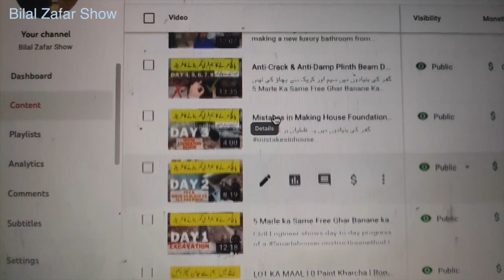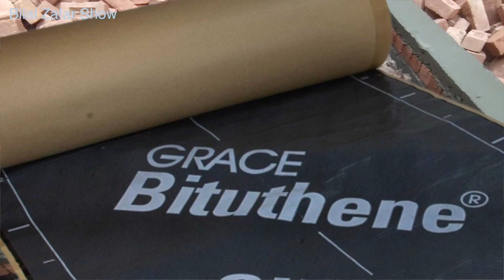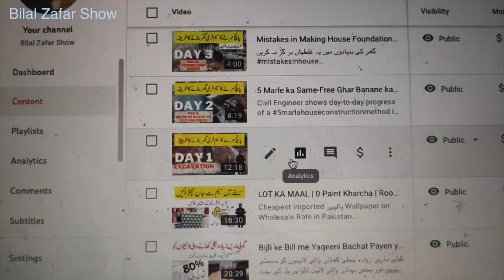0 Waterproofing Membrane Cost Idea | New Concept of DPC Waterproofing for Upward Wall Dampness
0 COST OF WATERPROOFING NEW TECHNOLOGY MEMBRANE IDEA walldampnesssolution bilalzafarshow plinthbeam dpc گھر کی بنیادوں میں یہ غلطیاں ہر گز نہ کریں bilalzafarshow Waterproofing the walls at the base is critically important for damp-free walls after the house is constructed. People usually put a layer of waterproofing membrane on the damp proof course to protect the walls from upward moving seepage. In this video, Civil Engineer brings you a new idea for protection of wall from dampness. This is a SPECIAL 4-LAYER DAMP PROTECTION IDEA in which we first make plinth beam, then put a layer of bricks on that, then we make DPC, then we coat it with black cold bitumen based chemical, and in the last, we put plastic sheet on top. Then, we proceed with the brickwork of the ground floor.
پانچ مرلے کا سیم فری گھر بنانے کا طریقہ

Contact Mr Engineer Bilal Zafar to buy house design, automatic washing machine pipe, instant water heater, or waterproofing chemical at 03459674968.

If you want to market your construction products and services like kitchen cabinets on this channel, you can reach us by: